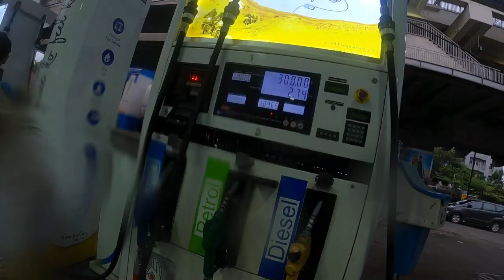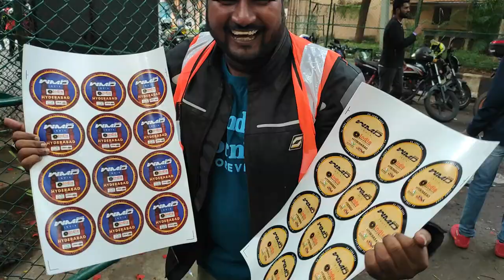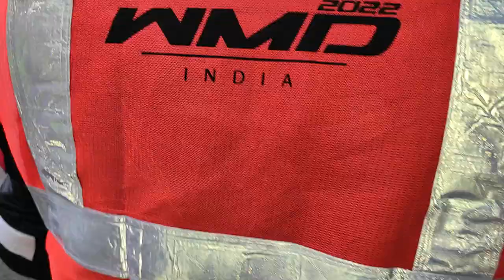HYDERABAD 700+ BIKERS RIDE